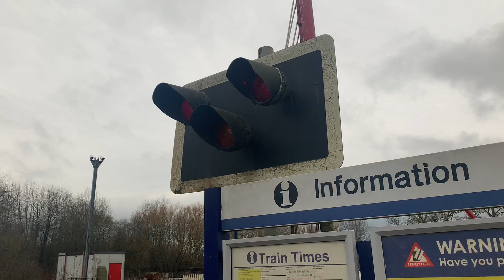*Very rare level crossing* | trains and tones at Sherburn in Elmet and South Milford (10/02/23)